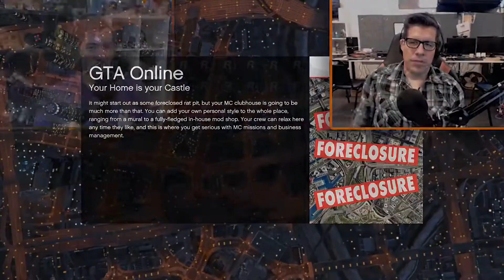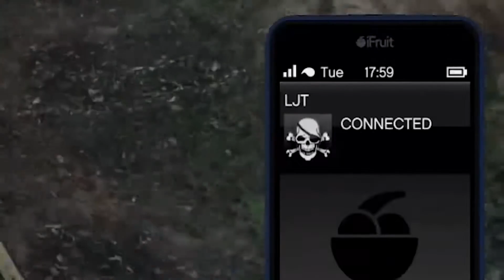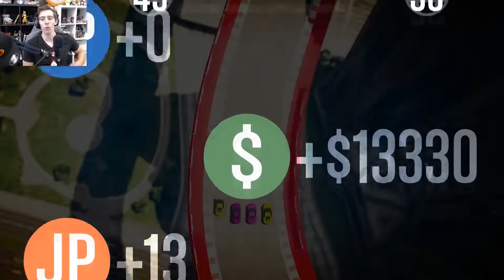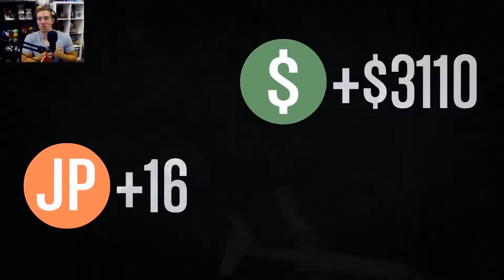09 FH play GTA5 Deadline, Tiny Racers & Spookums